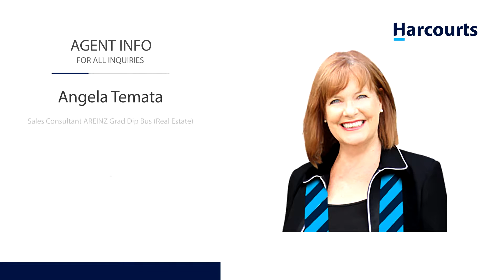7a Monarch Pl